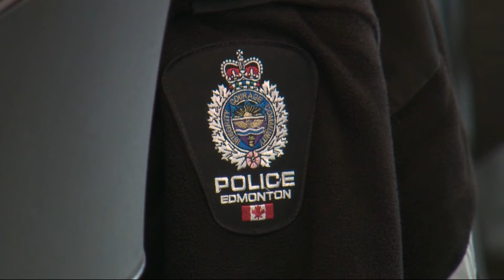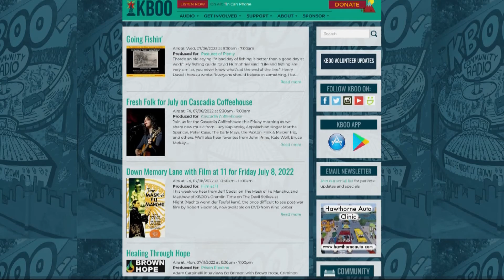Oregon City man accused of kidnapping Canada teen appears in court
The Clackamas County man accused of kidnapping a 13-year-old girl from Edmonton, Canada made his first appearance in court on Tuesday. Noah Madrano, 40, faces kidnapping, sex abuse and rape charges in Oregon. He's also facing charges in Canada.